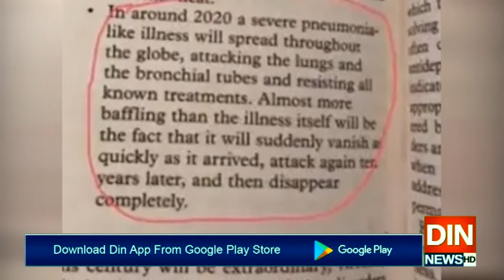کرونا کی پیشگوئی : فلم کے بعد کتاب بھی منظرعام پر آگئی